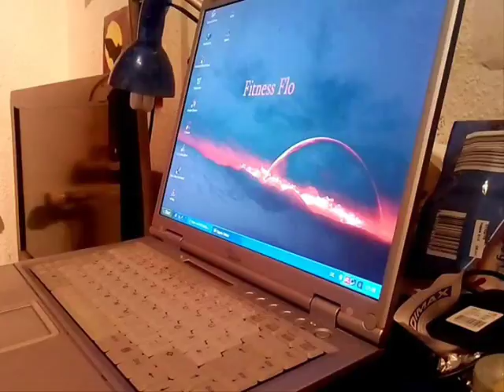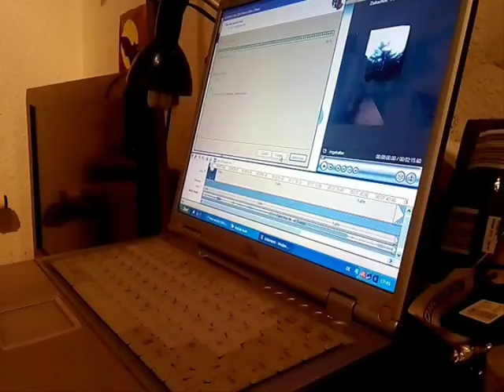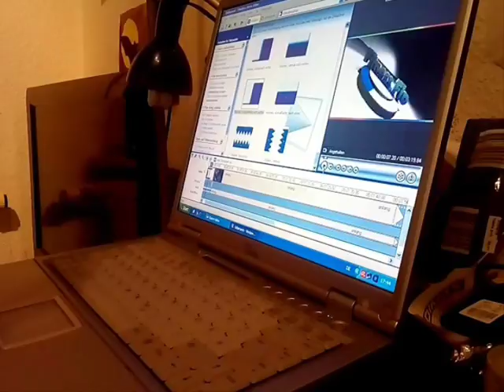Fitness RückBlick (Einen Guten Rutsch )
Ich bin Florian 21 Jahre alt und ich Mache Sehr gerne videos
es macht so ein Spass.